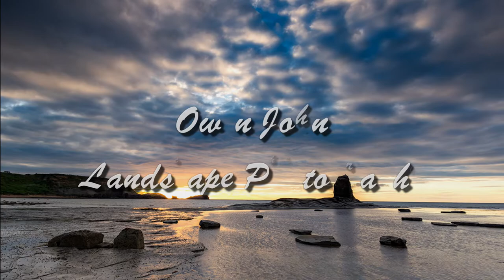Winskill Stones in the Yorkshire Dales.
in this episode I take a trip into the beautiful Yorkshire Dales to photography a loan tree. Unfortunately due to technical issues the shoot didn't end quite as planned, however I am more than happy with the images Captured.